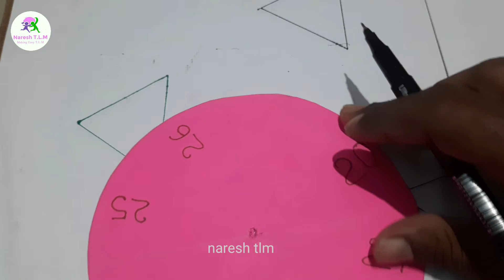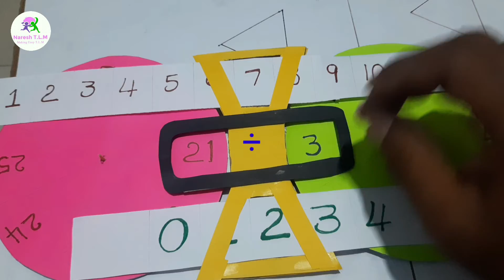Maths tlm, Maths Division tlm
maths tlm ,division tlm ,maths division tlm